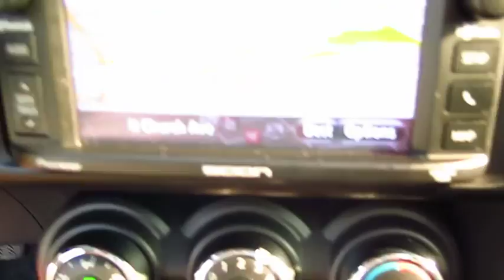2015 Scion tC Live Video! Tampa, Wesley Chapel, Brandon, New Port Richey, FL Live 170073A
Stadium Toyota
5088 N. Dale Mabry Highway

**Toyota Certified** **Rare Find** **Navigation** **Sunroof** Conquer your automotive fantasies with our 2015 Scion tC Release Series 9.0 in a sizzling hot Magma and Black paint scheme! Our high performance coupe is powered by a potent 179hp 2.5 Liter 4 Cylinder that offers all the power you desire. The 6 Speed Manual makes your drive more enjoyable, yet efficient, with up to 31mpg on the open road! With impressive acceleration and enthusiastic driving dynamics, commuting to and from work just got so much better.     With only 2000 in production, our tC Release Series will most definitely make heads turn! The masculine exterior is accented by a sporty aero kit, TRD center exit exhaust, and sexy black alloy wheels. Inside, you'll immediately notice the spacious race-inspired interior that is enhanced with great-looking orange seat belts and orange accent stitching as well as the dual pane sunroof and easy  to read navigation system. Crank up the sound system and enjoy this sweet ride!    A stellar team of advanced safety features work together flawlessly to keep you and your passengers safe and give you added peace of mind. So, get behind the wheel of this unique Scion tC and give yourself some driving pleasure!